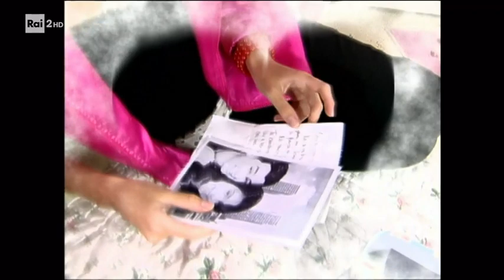Somos Tu Y Yo (Un Nuevo Dia) - Stagione 3 - Episodio 77: Questione di gloria (Rai2 HD)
Avventura, romanticismo, intrighi e divertimento all'Accademia Granadillo negli anni '50. Sheryl sta nel gruppo "Las Reinas", le ragazze più belle e popolari dell'Accademia, mentre Victor guida i "Los Tigres".